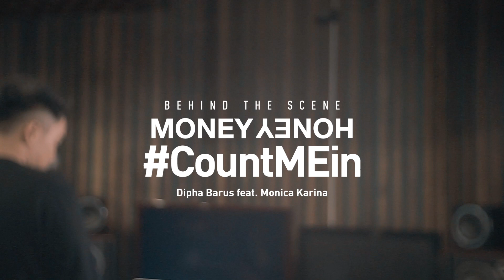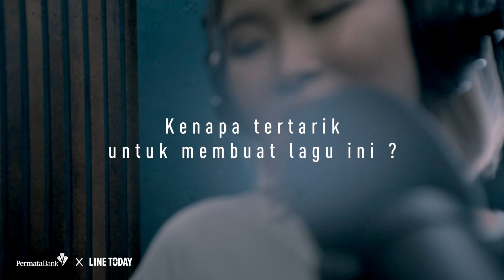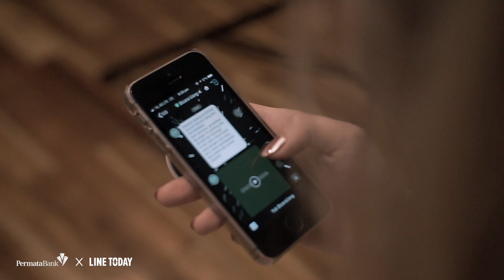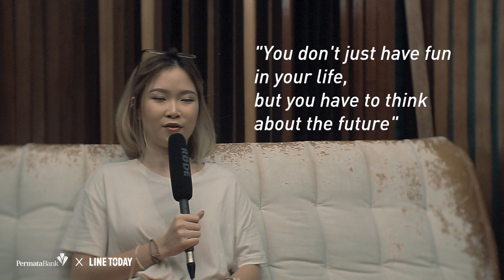Behind The Scene - Single Terbaru Dipha Barus Money Honey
Bersama PermataBank dan LINE Today, DJ dan music producer Dipha Barus merilis single terbaru feat Monica Karina “MONEY HONEY (Count Me In)”. Melalui musik sebagai sarana berkomunikasi, Dipha Barus, mengajak anak muda Indonesia untuk berani bilang “IYA” di tiap peluang dan tantangan, apa pun yang terjadi. Saatnya menentukan masa depanmu sendiri dan menjawab semua tantangan untuk memenuhi gaya hidup saat ini, sambil menata kesiapan finansial masa depan.

Yuk lihat bagaimana proses pembuatan single baru MONEY HONEY CountMEIn berikut!